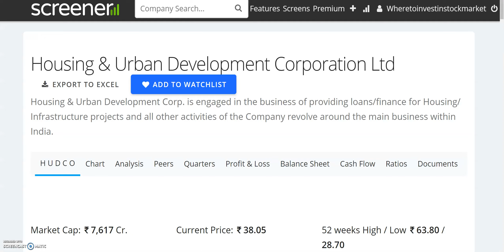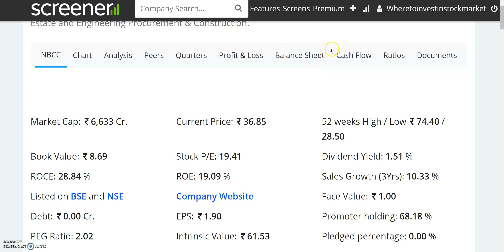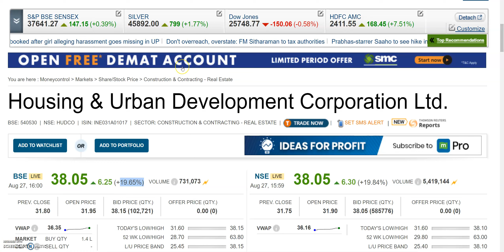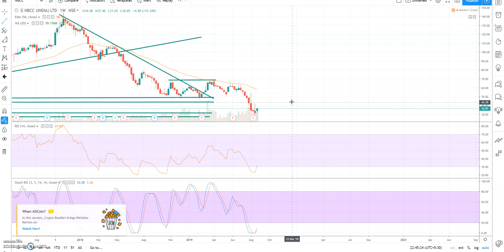40 रू के UNDER के 2 SHARES ने मचाया धमाल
40 रू के UNDER के 2 SHARES ने मचाया धमाल